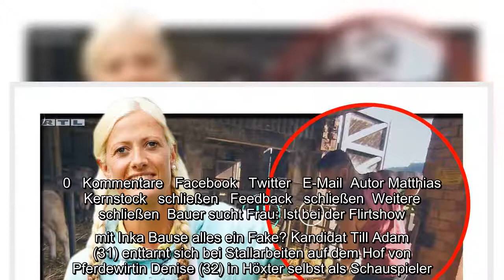✅ Bauer sucht Frau: Alles Fake? Kandidat enttarnt sich bei Stallarbeiten selbst als Schauspieler